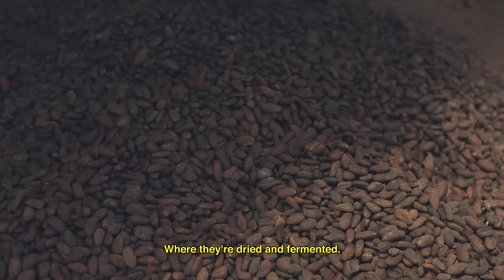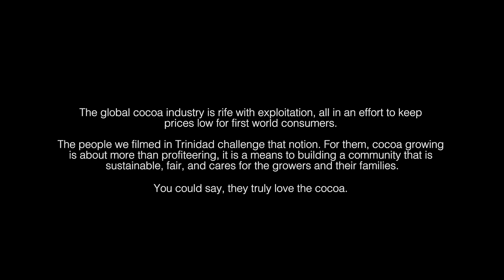Hitimpulse - I'm in Love with the Coco (Official Video)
Hitimpulse - I'm in Love with the Coco Available Now!